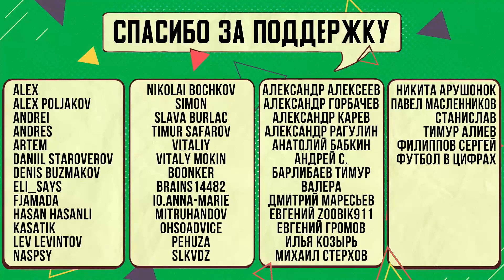Травмы «Реала» (Вини, Камавинга, Куртуа): кто виноват и кто будет играть?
В «Реале» очень злятся на ФИФА из-за травм ведущих игроков.

В ходе текущей паузы на матчи национальных команд «Мадрид» из-за травм потерял Винисиуса и Эдуардо Камавинга. Оба футболиста могут пропустить до 2,5 месяцев.

Всего у «Реала» из-за травм разной степени серьезности отсутствуют 8 футболистов основного состава.

Как пишет As, руководство «Реала» испытывает неприкрытую злость в связи с тем, что случилось в ходе ноябрьской паузы на матчи сборных. «И мы стучим по дереву, чтобы больше никто не травмировался в матчах вторника», – говорят в клубе. Матчи за сборные проведут Родриго (Бразилия против Аргентины), Тони Рюдигер и Давид Алаба (сыграют в матче Австрии и Германии), Лука Модрич (Хорватия против Армении) и Феде Вальверде (Уругвай против Боливии).

Отмечается, что на пресс-конференции в субботу Карло Анчелотти планирует выступить с жесткой критикой календаря, созданного ФИФА и УЕФА.